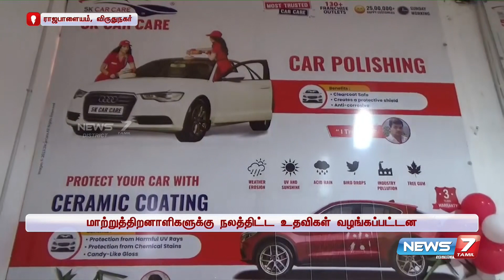150-வது கிளையை திறந்து வைத்த நகர்மன்ற தலைவர் பவித்ரா சியாம்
150-வது கிளையை திறந்து வைத்த நகர்மன்ற தலைவர் பவித்ரா சியாம்